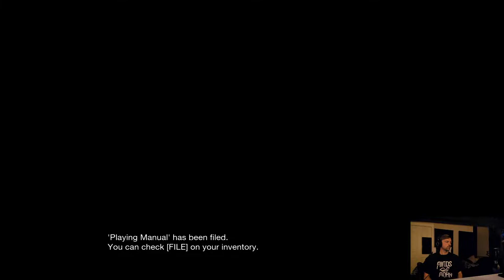||THEM AND US||NG+||SURVIVAL HORROR||OTS||ALTERNATE ENDINGS|| PART 1||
This is my second playthrough of Them and Us on Normal with over the shoulder view. I will be playing this again on harder modes and trying all of the view points.